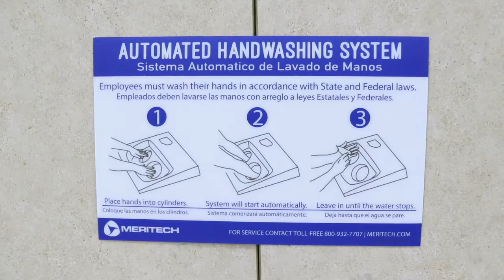CleanTech® ELF - Wall Mount Installation Instructions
The CleanTech® ELF is designed to be wall-mounted to be low profile and out of the way. The system is incredibly easy to install. Follow along with the steps in this video and your CleanTech® station will be up and running in no time.